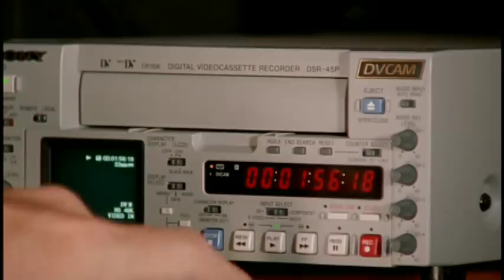Walking with Dinosaurs Trilogy - Sea Monsters~ Chasing Megalodon Pt 2 (1080)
From the creators of Walking with Dinosaurs trilogy comes an epic special titled Chased by Sea Monsters~~~Diving with Megalodon
The life of Megalodon is revealed! Nigel Marven explores the daily life of an adult Megalodon via the SharkCam